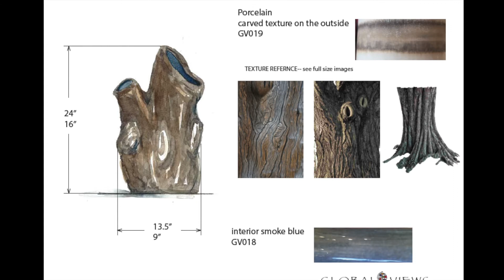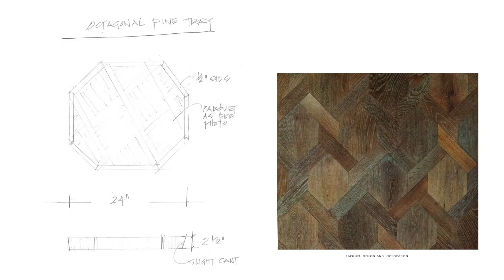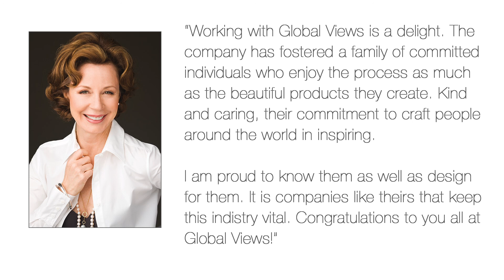Barbara Barry for Global Views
Barbara Barry is among the world’s most prominent designers. Her timeless designs stand for a unique blend of sophistication and livability. With elegant interiors, classic furnishings, and luxury products, Barbara Barry inspires a life of beauty. True to the spirit of American Modernism, Barbara Barry creates simple, versatile pieces that effortlessly adapt to their settings. As an artist, Barbara begins each design with observation and reflection. A drawing or watercolor becomes a model that is developed and refined until it becomes a finished product that reveals careful attention to craft and quality in every detail. Each piece is designed to be used and cherished; to take its place in the life of the home.